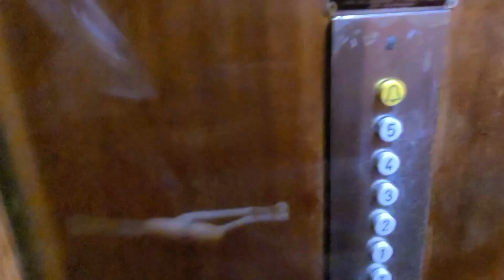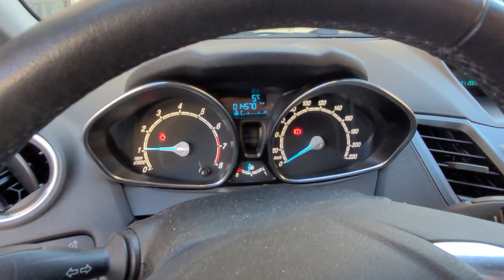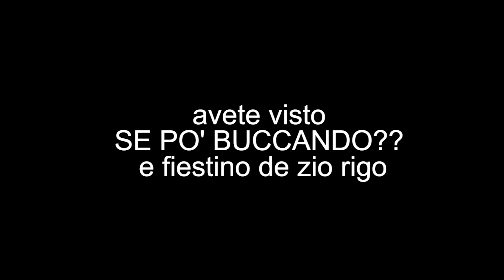SE PO BUCCANDO?? e fiestino de zio Rigo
SPECIALE LISTA AMAZON PER NUOVO FORMAT UNBOXING:

breve buccaggio montesiano e visita al fiestino de zio, giornata buttata all insegna della fine del nulla!